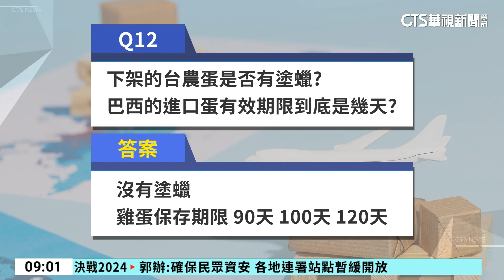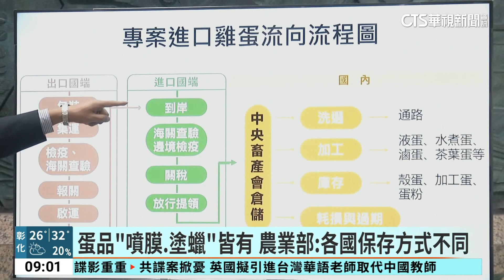陳吉仲報告曝巴西蛋「沒塗蠟」 農業部次長：有噴膜｜華視新聞 20230919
農業部長陳吉仲要到民進黨團報告進口蛋爭議，當中有20項問題，其中一項關鍵報告曝光，被發現巴西蛋並沒有塗蠟，對此農業部次長陳駿季透過訪問澄清，巴西蛋雖然沒有塗蠟，但是採用噴膜的方式，一樣可以延長保存期限，不過對比這2種保存方式，真正能夠延長蛋的保存期限，關鍵其實在於冷鏈技術。